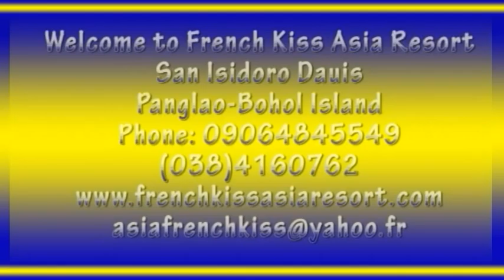Tarsiers des Philippines " French Kiss Asia Resort"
Le tarsier est une créature difficile à apercevoir. Il ne bouge presque jamais de son arbre qu'il a choisi comme logement.